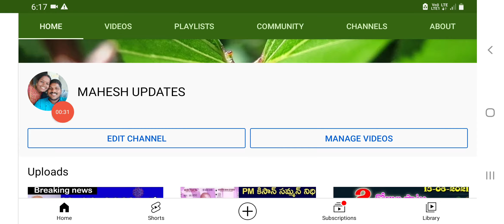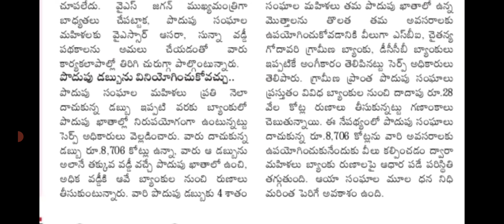ఏపీ డ్వాక్రా మహిళలకు 10000 ఇస్తున్నారు|ap dwacra womens free for 10000|dwacra mAhilalu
ఏపీ డ్వాక్రా మహిళలకు 10000 ఇస్తున్నారు|ap dwacra womens free for 10000|dwacra mAhilalu @Praveenharsha-u7b